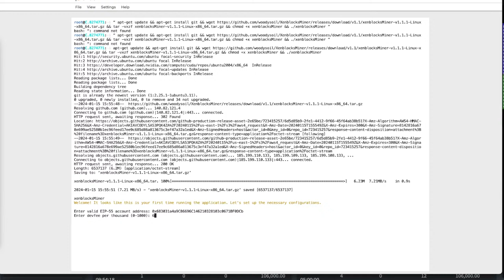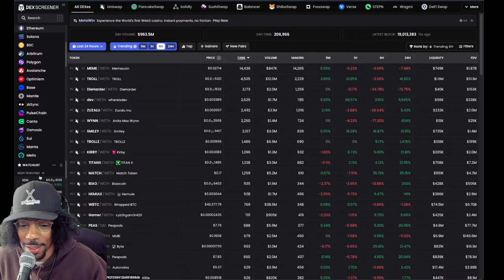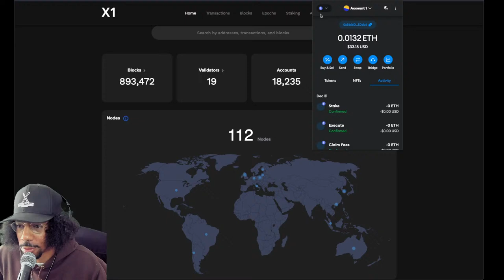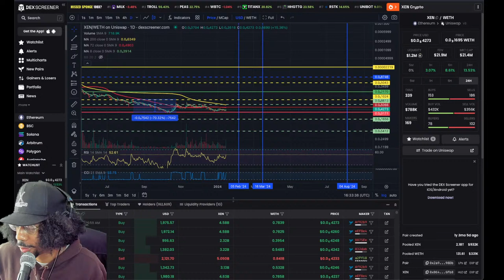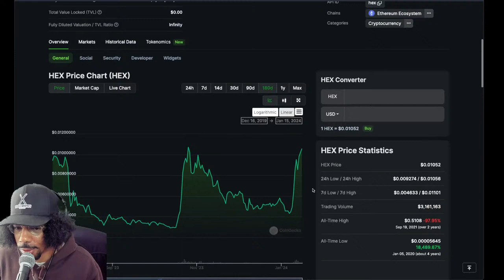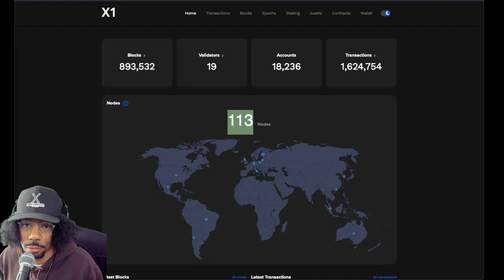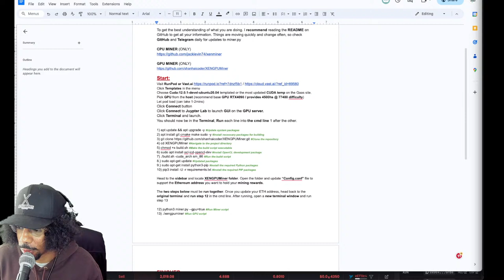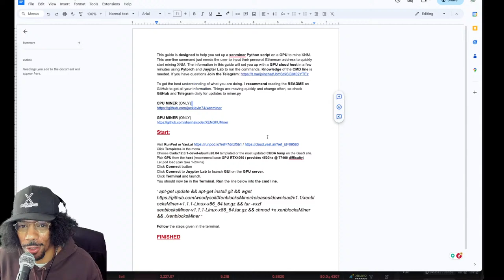How to mine $XNM from every angle ; Let's talk crypto !! 1/15/24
Yes, I made the beat.

Guide to mint XENblocks XENIUM

XENBOX is a staking dApp to compound your XEN with a larger pool of stakers for more XEN rewards.

Xenify, the ultimate cross-chain aggregator of aggregators.

Save 5% on your entry keys via XENgame

DBxen is a decentralized bond for burned XEN and getting daily yield from staking $DXN)

FENIX is a decentralized certificate of deposits in the $XEN ecosystem to enable longer stakes than xen.network and rewards penalties to staker.

xeNFTs are ERC-721 tokens built on top of the original P.o.P (proof of participation) mining algorithm. xeNFTs allow for the creation of more than 1 claim or stake per wallet.

Like and Sub if you enjoy the content!

$XEN to the MOON